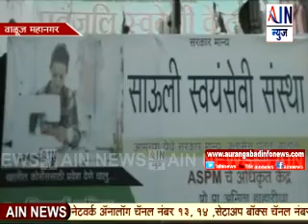Aurangabad : साऊली स्वयंसेवी संस्थेतर्फे महिलांसाठी मोफत शिलाई प्रशिक्षण वर्ग सुरु